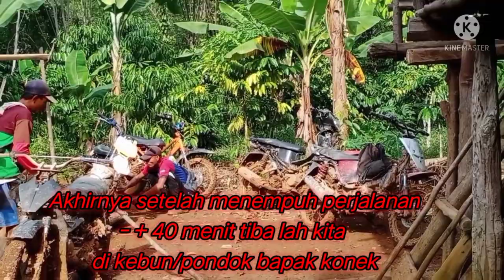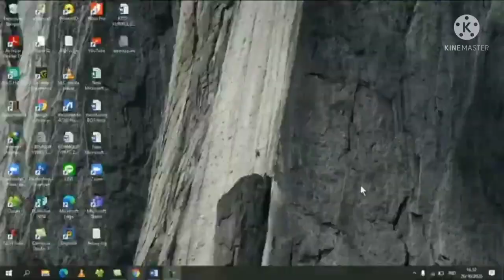JALAN EKSTREM, YANG MEMBUAT DURIAN HARGA-NYA SELANGIT!!!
my trip my adventure talang kapok.